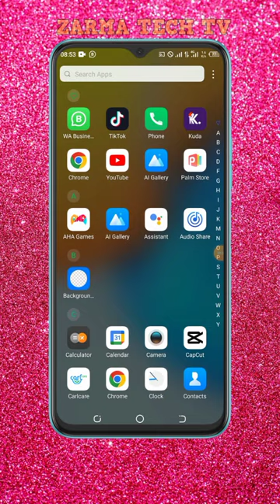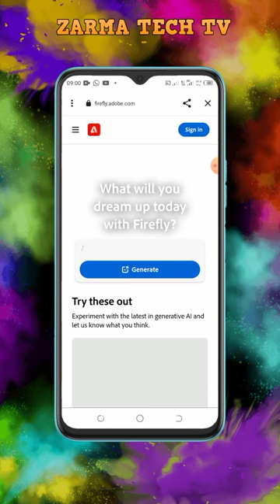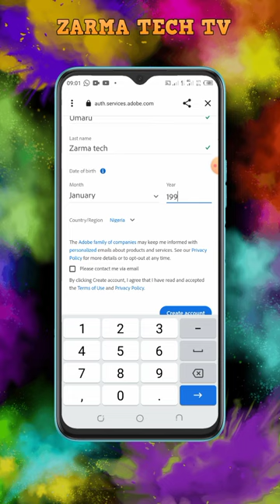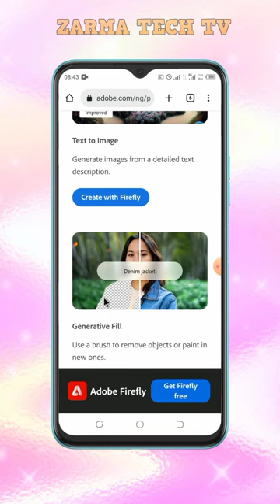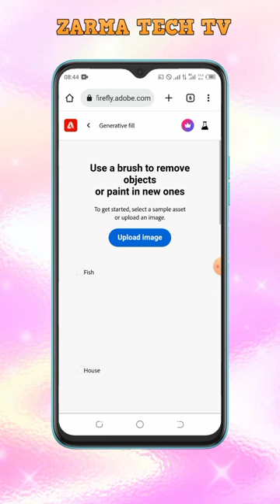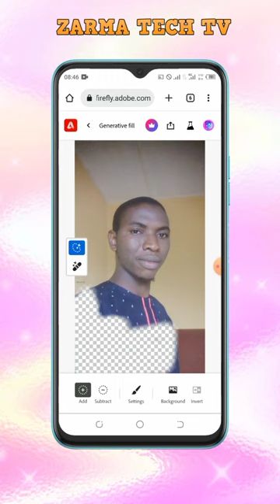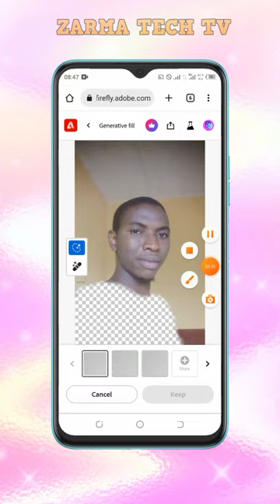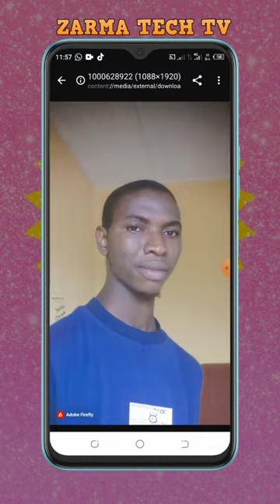Zarma Tech tv comment changer de vêtements après avoir pris une photo